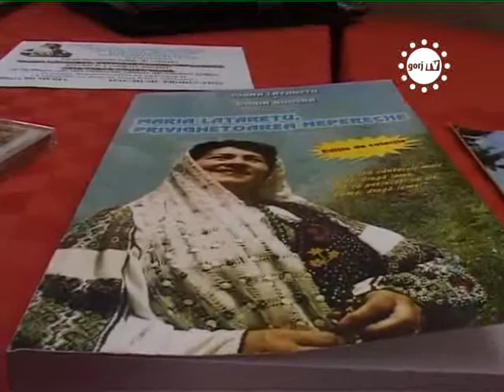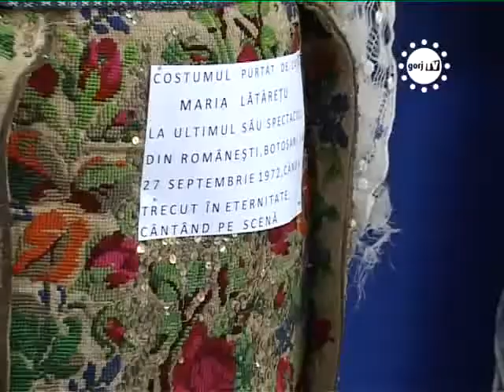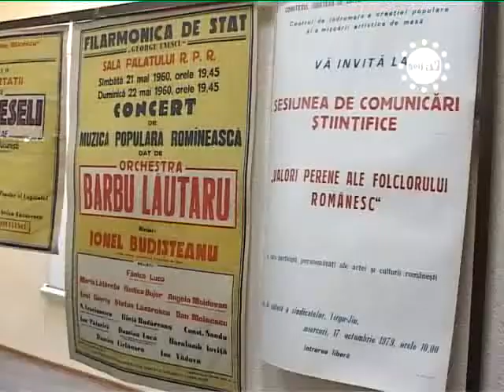STIRILE GORJTV CENTENARA MARIA LATARETU